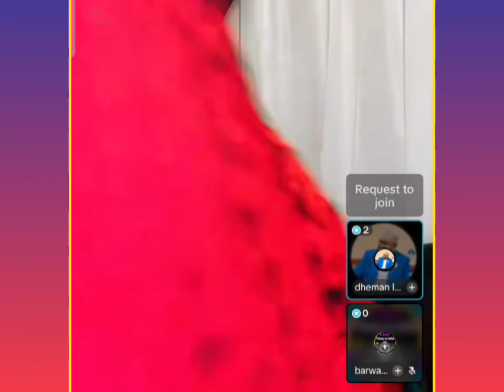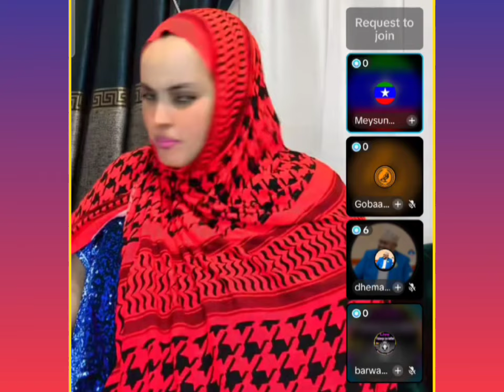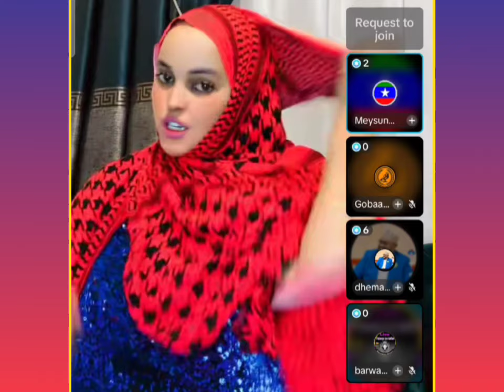DUMARKA JARMALKA AYAA I SIRXAY ANIGA IYO UBADKAYGABA WAANU SIRXANAHAY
@Lii Caato Officiall   ‎@Liibaan Jama   ‎@Gulledsimba   ‎@   ‎@SULDAAN OFFICIAL   ‎@SADAAM OFFICIAL   ‎@SOCDAAL CHANNEL   ‎@Lamaane Official media   @@KING YAKI BOY  @lidle yare production @ahmed Amin-topic @sadaam official @astaan @Zaki Bin Xaaji  @Azad Chaiwala  @ASAD HAGIO 27  @LAAKAHA MEDIA PRO  @Atarisho badiyo official  @ArimaHeena  @Baaba Jeey  @Haykal Maxamed  @Moohaan Official  @Shiine Culay @xuud show  @Adna Channel  @Kamaal Abdul  @Qurux Ku Dhiigle  @HOOBAAN MEDIA  @Marish Beauty channel  @Dirisle Abdi  @King Ck Films & Vlogs  @NUURDIIN KL  @SIR IYO CAAD  @Xiisaha Wararka  @Zaki honest Official  @Faatax Faarax Shire  @Faadil dumdum  @Farxiya Fiska  @Waqal WStudío  @Shuushuu Official  @Samiha khaliil  @XOGTEENA  @Dj Amiid Official